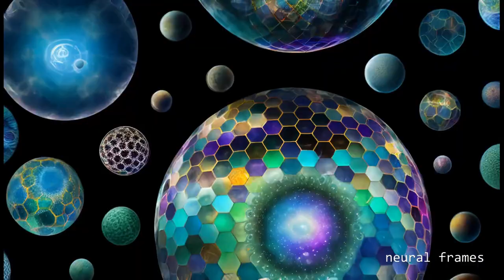Solar Voyage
Created by Map Channels - home of free mapping and street view animation tools.